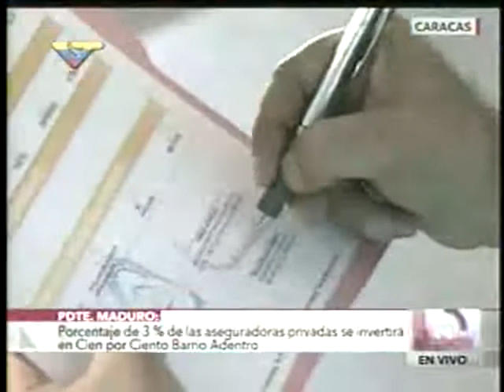Aprobados 3 mil millones de bolívares para infraestructura y equipamiento de Barrio Adentro